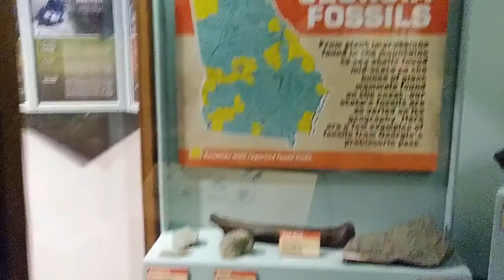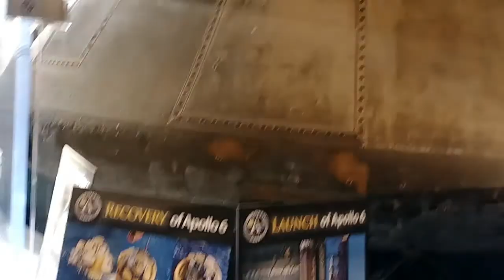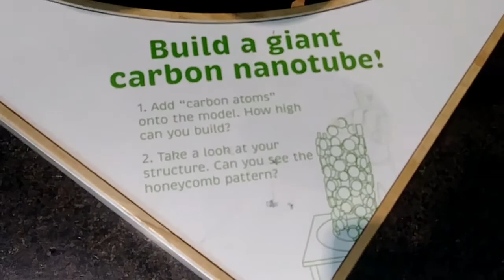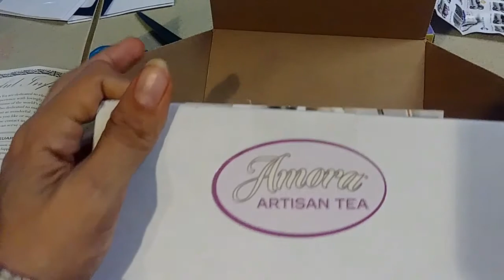SATURDAY VLOG | OUR FIRST TIME AT THE PLANETARIUM!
Hey sweet peas! Today we took a trip to the planetarium, among other little tidbits of what Saturdays consist of! It was my first time believe it or not and the woman next to me kept staring at me because I was more excited than any child inside the planetarium LOL. Anywho, enjoy!

Welcome to our humble corner of YouTube! We exalt the Gospel and The Most High God and honor Him in all that we do! We hope that we can encourage you in any way that we can! If you need encouragement, let me know how I can pray for you!

Here are some good resources if you do not have a bible!

Drive with Uber! Use my exclusive invite code to get a sweet bonus of 150 buckaroos after your first 20 rides! You can only get this sweet bonus IF you are invited! Use the code to feel VIPish and stuff! ;)

almost saturday vlog
saturday blog brunch
saturday morning vlog
saturday night vlog
saturday vlogs
planetarium 360
planetarium watch
planetarium video
planetarium review
planetarium dome